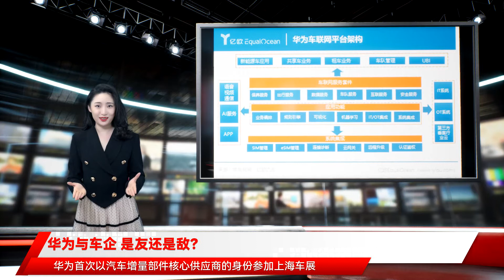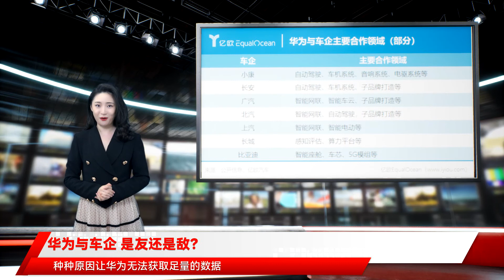华为与车企 是友还是敌？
在软件定义汽车的时代，北汽长安等合作车企，并非仅寄望于华为这一家身上；在软件定义汽车的时代，车企不想受制于人，无形中成为了华为上车的阻碍；对于造车一事，华为只怕会是身不由己。“华为说不造车，你信吗？之前还说过不造手机呢。”一位华为内部人士如是告诉亿欧汽车。尽管华为多次强调不造车，但网络上对于华为是否会造车的议论却从未停歇。市场之所以如此关心华为造车与否，归根于车企与华为的主导权之争。华为在手机市场的强势突围，巩固了华为的成功模式，其一宣布进军汽车圈，令车企怵然一惊：狼来了。新能源汽车的浪潮，给了一众互联网及科技制造企业发力的良好时机，小米高调下场造车，阿里、百度等企业在智能汽车赛道也早有布局。车企的担心不无道理。2019年4月，华为首次以汽车增量部件核心供应商的身份参加上海车展，并定下了基于ICT技术成为智能网联汽车增量供应商的基调：不造车，聚焦ICT技术，帮助车企造好车。华为摆正了自己的位置：不做造车派，要做赋能派。 华为进军汽车领域并非突发奇想。2009年，华为开始开发车载模块，2013年推出了车载模块ME909T，并成立车联网业务部，之后又设立了车联网实验室。此后，华为与东风、长安、一汽等在车联网、智能汽车方面展开合作。10年之后，华为成立智能汽车解决方案 BU，将智能汽车业务正式纳入一级部门体系。2020年，华为推出的的“HI全栈智能汽车解决方案”，包含了1个全新计算与通信架构，及智能驾驶、智能座舱、智能电动、智能网联、智能车云5大智能系统。此外还有激光雷达、AR-HUD在内的30多个智能化部件，和AOS（智能驾驶操作系统）、HOS（智能座舱操作系统）和VOS（智能车控操作系统）三大操作系统。在芯片领域，华为亦在持续发力。在华为自动驾驶计算平台MDC中，包含了华为研发的AI芯片昇腾、CPU鲲鹏、智能座舱5G通信芯片巴龙5000多款芯片。除了电池与制造，华为几乎囊括了智能汽车的所有核心技术。“华为门店开始卖车了？”2021年4月，赛力斯华为智选SF5开始在部分华为体验店进行售卖，俨然要把汽车当手机卖的架势。目前华为在全球有12家旗舰店、超过5000家高端体验店、6万家零售与服务网点。相比传统汽车4S店，华为销售网络在体量上占据一定优势。另一方面是华为的口碑效应，在手机及通讯等领域深耕多年后，“民族自信”、“国货之光”等光环开始长期笼罩在华为身上，华为自带的品牌光环在其进入汽车领域后会发生一定的迁移。有技术、有营销、有口碑，还不造车抢饭碗，华为似乎是车企的完美盟友。但上汽集团董事长陈虹曾说：“与华为这样的第三方公司合作自动驾驶，上汽是不能接受的。” 2021年4月，华为与北汽极狐联合推出的极狐阿尔法S华为HI版，号称可实现L4级别自动驾驶功能，成为华为智能驾驶的首次落地项目。极狐阿尔法S近乎一夜成名，可是收获名誉最多的不是极狐、不是北汽，而是华为。华为带给合作车企的不光是助力，也是压力。在软件定义汽车的时代，传统汽车制造的利润逐渐降低，自动驾驶、软件服务等已经成为众强争夺的又一利润高地。面对此趋势，华为的全栈式解决方案，似乎给了车企一蹴而就的机会，不用费尽金钱物力，便可获得有华为作担保的智能技术，可谓是一桩美谈。但天下没有免费的午餐。对头部大厂来说，若接受华为的“全家桶”方案，甚至开放底层核心数据，最后可能会沦为华为的代工厂，就如同现在的极狐一样，可以说极狐除了提供个车架子，其余几乎所有部件都是华为一手操办。甚至华为还参与了极狐的定价，将其“HI”的标签贴得太过深入。这是头部车企不能接受的。为了寻求在赛道的快速突破，对于实力不够强劲的企业来说，“出卖灵魂”未尝不可，但是对于老牌实力大厂，则更倾向于自研，或者在自研的基础上进行一定程度的开放合作。其实极狐之类，都是车企子品牌，包括由华为、长安、宁德时代共同打造的阿维塔亦是如此。北汽、长安如此与华为深度合作的车企，也并非全盘押注华为，亦是留了一手，进可攻退可守。“全栈”在车企眼里可能意味着“全占”，根本仍是主导权之争。 无法取得车企的信任只是一方面，华为自身正处在一个两难局面。尽管小康、北汽等车企投入了华为怀抱，但华为的“加持”真的给他们带来爆发性增长了吗？只能说有一定效果，但并非出色。搭上华为的快车，小康自4月起市值飙升，但近段时间有下落趋势，市场普遍认为，其市值存在些许水分，从赛力斯SF5叫好不叫座的现实状况，或可窥探一二。赛力斯华为智选SF5，作为华为最早与小康合作打造的电动车品牌车型，在华为渠道在售的有两款，2021款华为智选两驱版和四驱版，售价分别为21.68万元、24.68万元。上市之初，赛力斯官方便放出消息，“两天订单破三千”、“一周订单破六千”。但5月过后就没有多少风声了，如今月销量才刚刚突破千辆。而2021年4月推出的的极狐阿尔法S 华为HI版，售价高达40余万元，比普通版贵了接近20万元。极狐在40万元市场里有没有足够的竞争力，不禁让人怀疑。市场上不乏也对华为自动驾驶技术的质疑声，仅凭华为此前公布的的极狐阿尔法S的一段测试视频，说服力略显不足，数据样本不够，未经市场检验。华为自动驾驶带来的附加值到底值不值这20万，需要打上一个问号。头部车企合作态度不清晰，已打造的汽车产销方面表现不佳，种种原因让华为无法获取足量的数据，仅凭现在的数据量，要想支撑华为智能驾驶系统的迭代更新，是有难度的。技术迭代的速度对智能时代产品的重要性不言而喻，华为的智能汽车赛道仿佛进入了一个恶性循环。在此情况下，下场造车似乎成为一种可行的方法，但如果基于华为不造车的明确态度，华为只能在与车企的合作中获得“补给品”。亿欧汽车了解到，抛开车企在意的自动驾驶技术，车企并不排斥与华为在其他方面合作。但无论是互联网企业还是头部车企，都极为看重ICT领域的广阔发展空间。 上汽、比亚迪、吉利等车企均在自研自动驾驶等核心技术的道路狂洒金钱和汗水。滴滴、百度、阿里等亦投入重金，对自动驾驶等技术进行一体研发。车企不想受制于人，无形中成为了华为上车的阻碍。相较于传统车企在软件领域实力略显不足，其他互联网企业有着天然的软件基因，未来，互联网造车势力必定会抢占一部分的ICT市场。亿欧汽车认为，华为将面临着与百度等在智能汽车软件领域同台竞技的局面。随着赛道升温，竞争也将更加白热化，对华为的Tier1战略又将是极大的考验。此外，华为海量的用户群体，主要来自于其手机业务长期的积累，但拥有大量用户基础的跨界公司并非只有华为一家。在手机业务饱和之后，华为的用户能否长期保持增长仍是个问题。像BAT之类的互联网企业，拥有经营许久的导流平台，用户量、数据量与技术研发的速度呈正相关，华为的竞争对手不容小觑。若无法在汽车领域进一步打开局面，从而率先获得一定的用户优势的话，华为上车面临的局面将更加艰难。百度在之前有着与华为相似的问题，其在自动驾驶领域深耕多年，相关专利众多，却迟迟未能实现盈利。但百度改变思路，以更灵活的方式提供解决方案，并选择与吉利携手成立集度汽车，非是代工模式，而是深度关联。亿欧汽车认为，强强联合、合作共赢才是未来智能驾驶技术发展的良好模式。华为分别与北汽、广汽、长安三家车企打造了三个汽车子品牌，区别于百度与吉利的合作模式，华为在其中扮演的依然是供应商的角色，算是华为的上车尝试，但目前尚未证明成功与否。 聚焦ICT技术，华为选择直取产业链中最有价值、最有利可图的那一部分，华为的野心不仅是想成为智能电动时代的博世，华为谋求的是汽车行业更大的主导权。华为的汽车之路不太好走。巨头转战新领域失败的案例比比皆是，汽车和手机有着很大不同，哪怕汽车将来也会成为一个移动终端，但其二者本质上的区别构筑了跨界入局需越过的层层壁垒。华为的技术研发、雄厚资金、海量用户、品牌形象等顺利助其打开智能汽车的大门，华为无疑是别人口中“赢在起跑线”的那个“小孩”。在汽车领域，华为或许应该先把自己当成一个“小孩”。主导权问题、路线问题、数据问题甚至是企业文化都可能成为接下来华为与其他企业合作的过程中需要解决的一个个难点。时间成为了一个关键，车企掌握灵魂，但是需要时间，华为想要破局，同样需要时间。